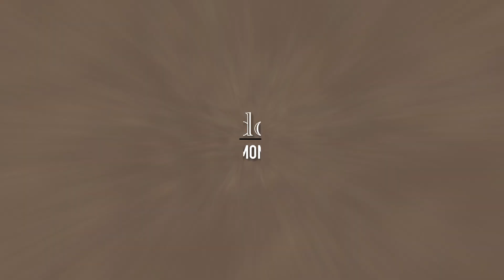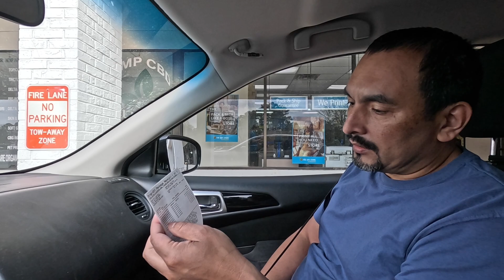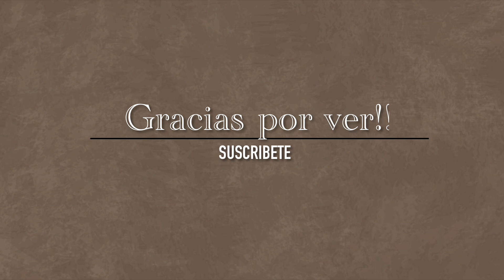Entregando los paquetes de las ventas de mi viejo•cambio de aceite a la Van•este pollo me quedo rico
Muchachos!! Estos días fueron un poco de todo, hice un pollo preparado diferente por primera vez y quedo muy rico,Después les comparto la receta!